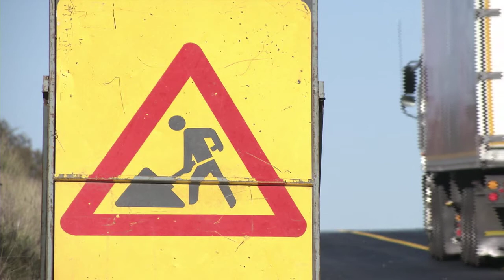KN Verslag: Kommer oor infrastruktuur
Lourensa Eckard gesels met ’n kenner nadat die regering aangekondig het daar word aan infrastruktuurbesteding gesny.